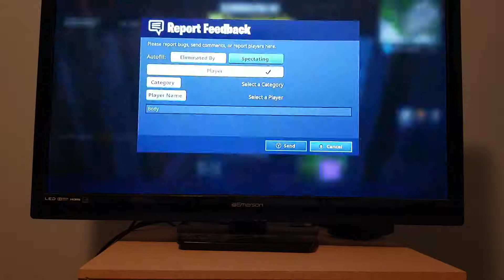I need to play CS:GO after this video.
I need to actually take some pills for my anger issues.